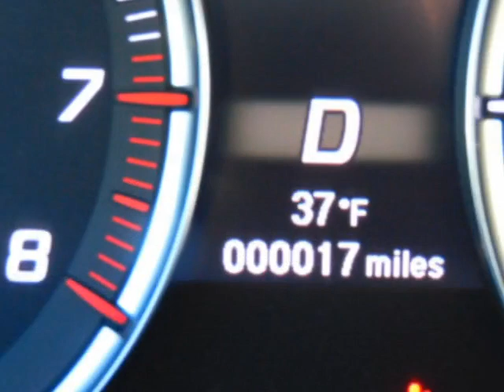2020 Acura MDX FWD 7-Passenger SUV - Yonkers, NY